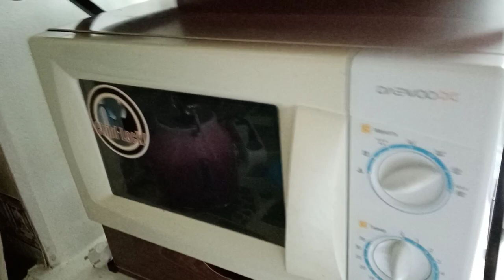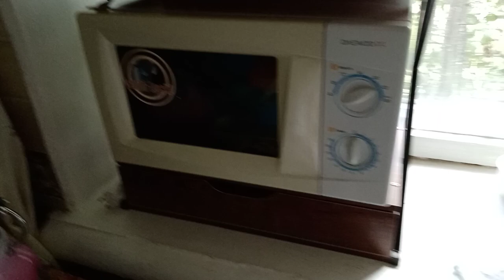полочка под микроволновку/спасибо тем, кто поддерживает канал!)